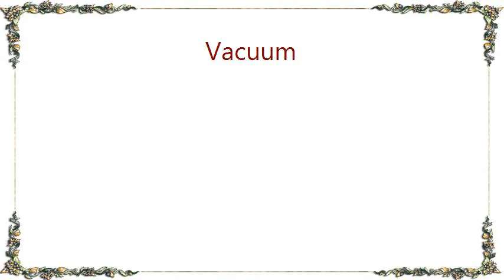Vacuum - Sea of Silence Lyrics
[Lyrics Vacuum - Sea of Silence]
Oh my love I know him well
Now we share a common ground
Up until the point I fell
Life was no where to be found

When I cry
In a sea of silence
Why
In a world of darkness
I need a beacon in the night

Of a rolling thunder rain
To be warm again and
Cos everybody else is warm but me

From a lonely point of view
I search my inner state of mind
Take a step and dive into
Love is all and love is found